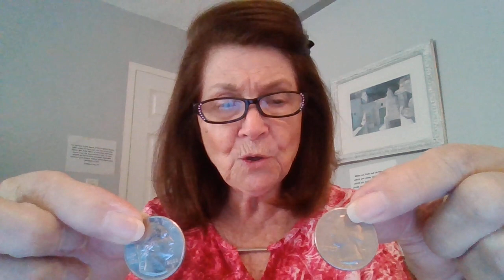REVELATION AND ENCOURAGEMENT FOR AMERICA 11 10 2023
Good evening, everyone. GOD is revealing much to us today about where we are and how we got here. then HE tells us because we pray, HE is coming to restore and repair, Praise HIS Holy name! Listen with spiritual ears to what HE is saying to us today.
Dee Knupp
Partner in Power In Unity Ministries
Scriptures:
Matthew 22:37 - I Corinthians 6:9-10 - Mark 12:30-31 - Ephesians 4:28
Ephesians 8:1-2 - Colossians 3:5 - Romans 13:9 - Revelation 21:8

If you would like to become part of our growing, you can donate through cashtag: $powernunity   We thank you in advance.